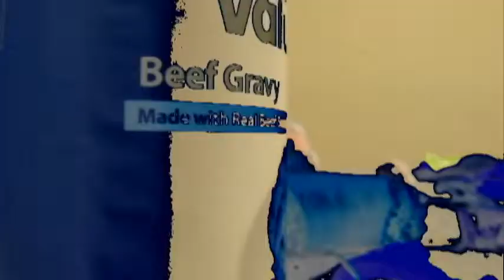Nylons and Beef Gravy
Gravy is good.  Nylons are good.  Beef Gravy and Nylons are good.